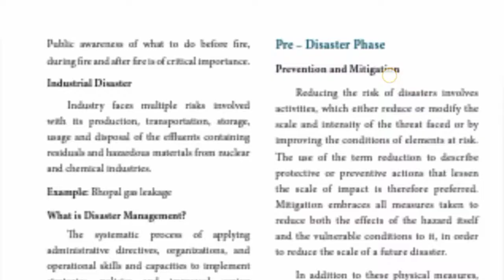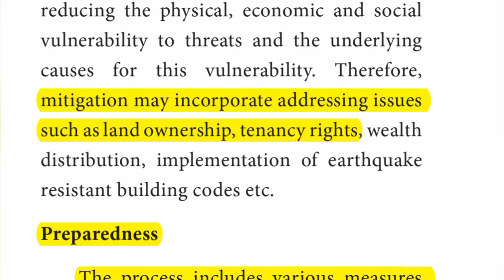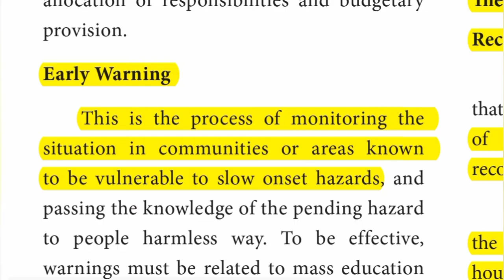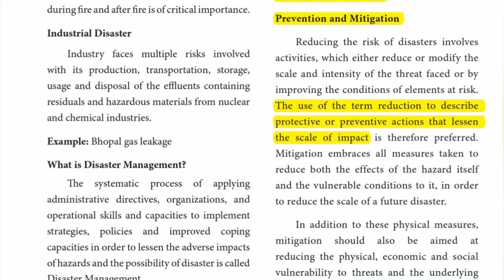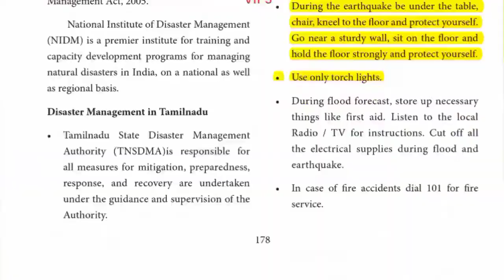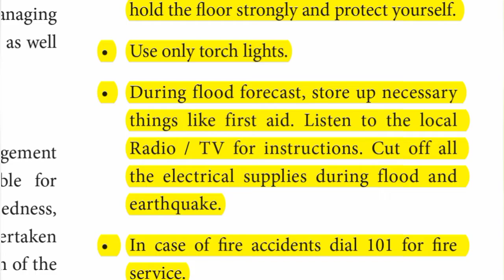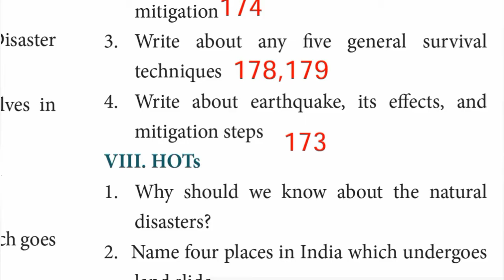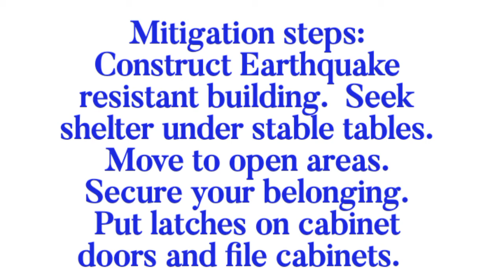7th Std - Social | Term 3 - Unit 3 | Natural Hazards | Answer in Detail in Short